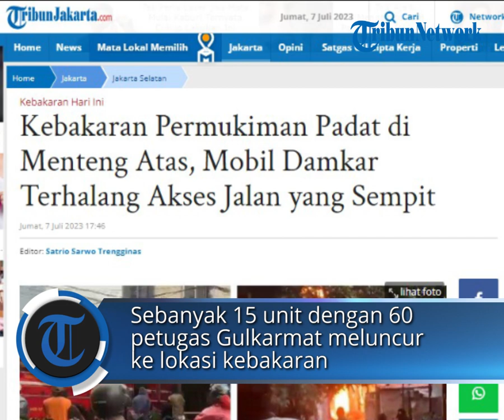Kebakaran Permukiman Padat di Menteng Atas, Mobil Damkar Terhalang Akses Jalan yang Sempit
POS-KUPANG.COM - Kebakaran melanda permukiman padat di Jalan Rela 5 di Kawasan Menteng Atas, Kecamatan Setiabudi, Jakarta Selatan pada Jumat (7/7/2023) sore.

Berdasarkan informasi yang dihimpun dari TribunJakarta.com hingga pukul 17.36 WIB, api masih berkobar melalap permukiman padat tersebut.

Puluhan petugas Suku Dinas Penanggulangan Kebakaran dan Penyelamatan (Gulkarmat) Jakarta Selatan sektor Setiabudi telah meluncur ke lokasi kebakaran untuk memadamkan api. (POS-KUPANG.COM, Satrio Sarwo Trengginas/TribunJakarta.com)

Artikel ini telah tayang di TribunJakarta.com dengan judul Kebakaran Permukiman Padat di Menteng Atas, Mobil Damkar Terhalang Akses Jalan yang Sempit